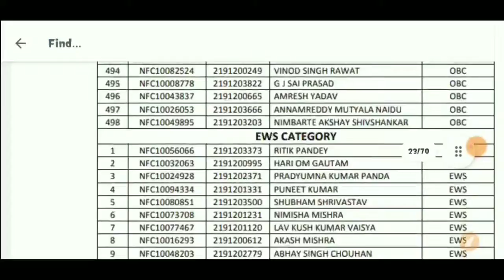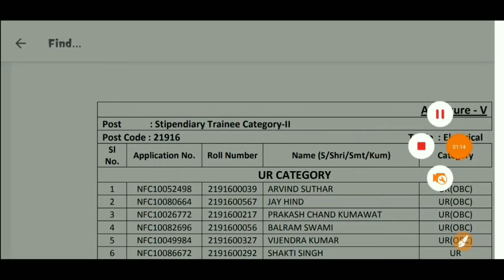NFC Stage 2 Results // NFC All Trade Result Update // ITI Sarkari Naukri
यहाँ पर आपको कॉरियर से संबंधित बहुत सारी जानकारी मिलेगी । आपको यहाँ पर YouTube चैनल के माध्यम से

वीडियो की PDFs हमारे 👇Telegram👇 चैनल पर आयेगी !

1. Facebook:-

2. Telegram:-

3. Instagram:-

4. Twitter:-

6. YouTube